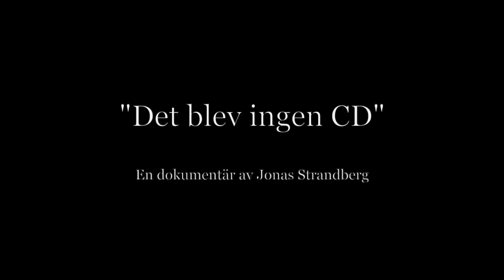TRAILER: "Det blev ingen CD" - En dokumentär av Jonas Strandberg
Supporta produktionen av dokumentären med valfri summa och hamna i eftertexterna!

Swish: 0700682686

FOTO: Albin Håkansson och Olle Forestam!